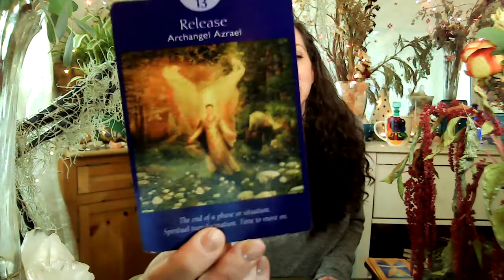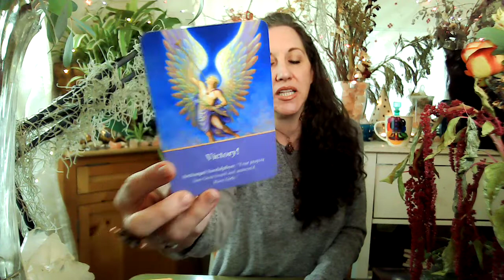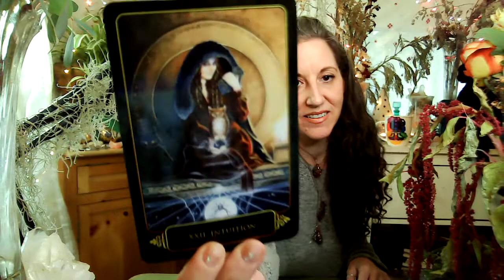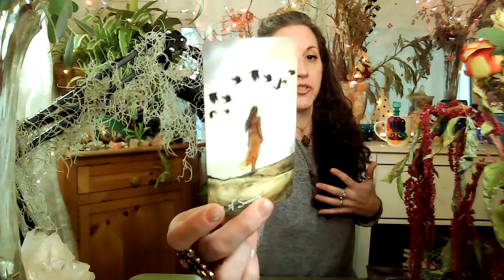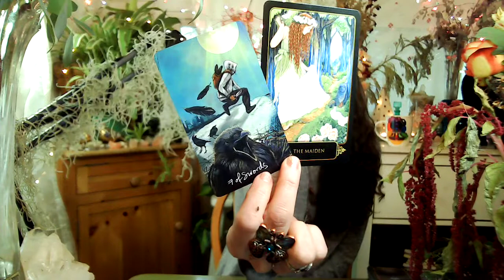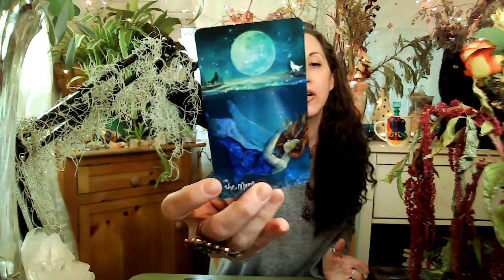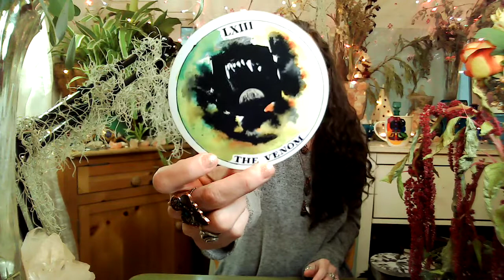♍️ Virgo April 2021 Full Moon Tarot & Oracle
Virgo! Here is your Tarot & Oracle for the Full Moon in Scorpio, April 26-27, 2021. For those guided here, know that I connect with your Spirit Guides & Guardians to bring in these GENERAL MESSAGES for Virgo, all or part of this reading is meant for YOU.

30 Min & 60 Min sessions available to book NOW through 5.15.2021.